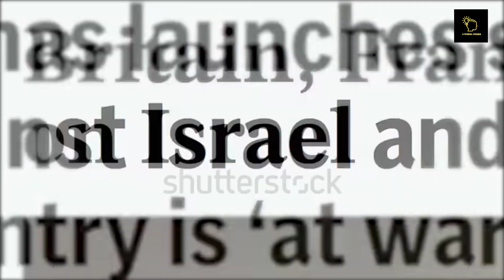भारत किसका साथ देगा? 😳 || Why did IRAN attack ISRAEL? || IRAN VS ISRAEL in hindi || World War 3